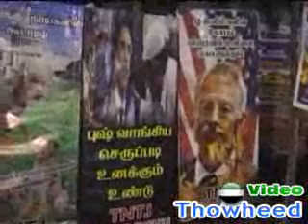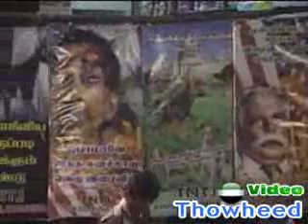nabi sal avargalai izivu paduthi eduthia thiraipadamum pinaniyum 1